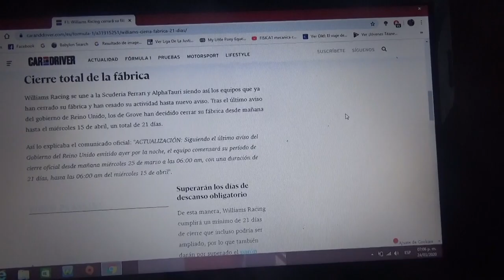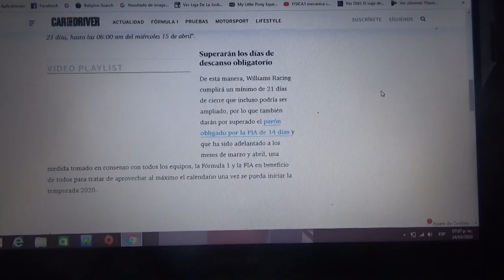Williams cierra su fábrica de Grove por 21 días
La escuderia inglesa sigue los consejos del gobierno de Reino Unido para que se evite el Coronavirus o COVID19